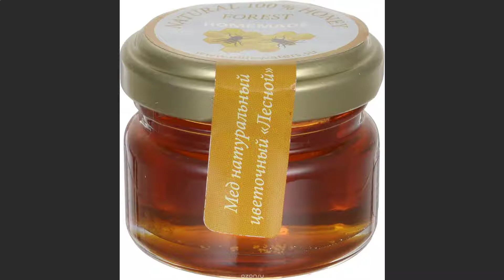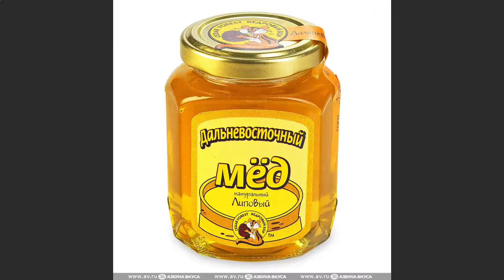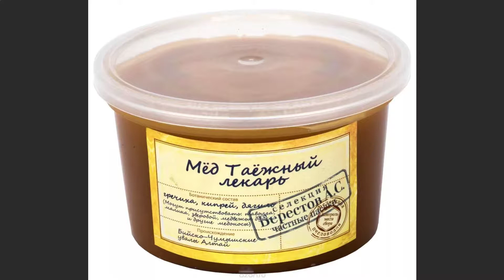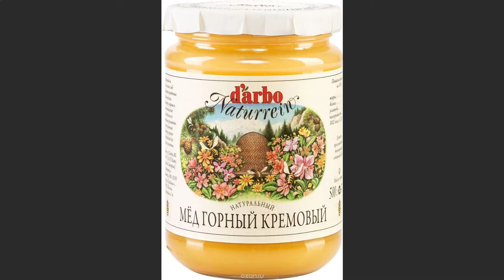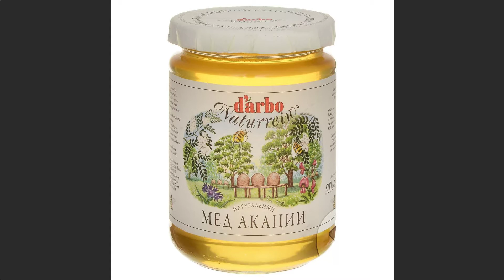ЧТО БУДЕТ если МЁД есть КАЖДЫЙ ДЕНЬ